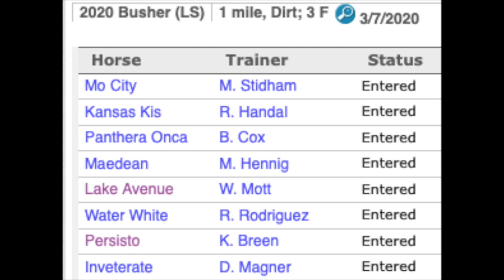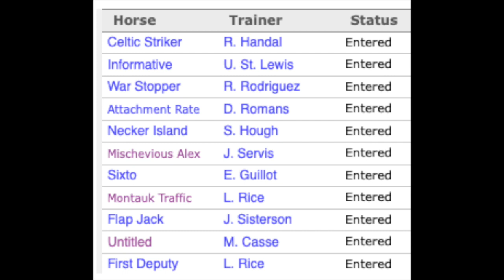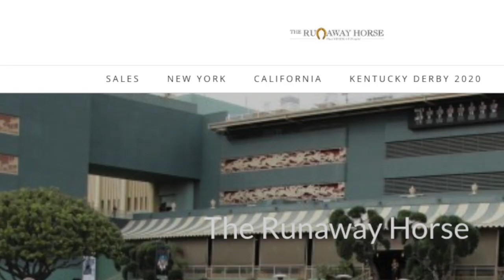Gotham Stakes 2020 + Busher Invitational: Lake Avenue, Montauk Traffic, Untitled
Thoroughbred Handicapper Jarrod Horak analyzes the 2020 Gotham Stakes & Busher Invitational

The Gotham Stakes is a KentuckyDerby2020 points race. The field: Celtic Striker, Informative, War Stopper, Attachment Rate, Necker Island, Mischevious Alex, Sixto, Montauk Traffic, Flap Jack, Untitled, First Deputy.

The Busher Invitational is a KentuckyOaks2020 points race. The field: Mo City, Kansas His, Panthera Onca, Maedean, Lake Avenue, Water White, Persisto, Inveterate.

Check out free hors racing picks and much more at TheRunawayHorse.